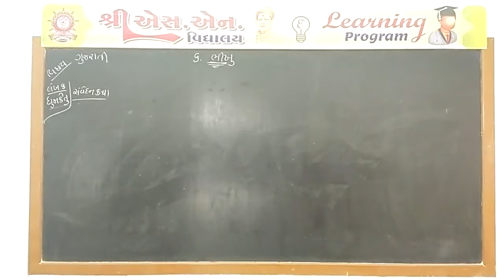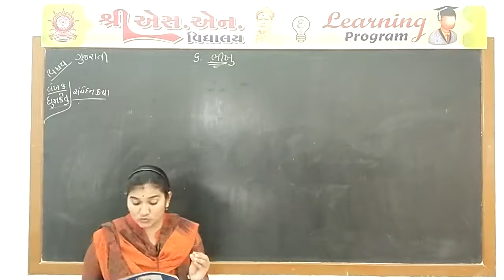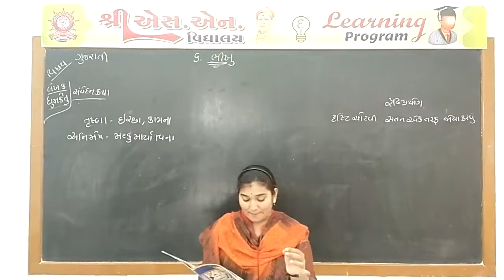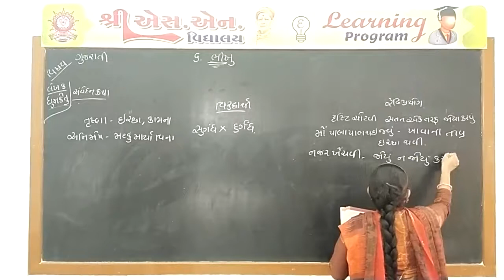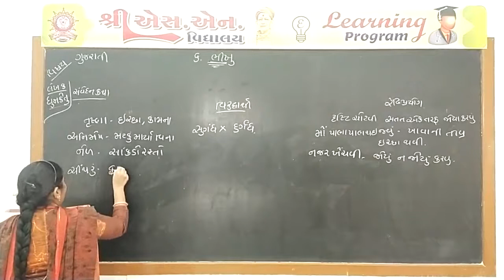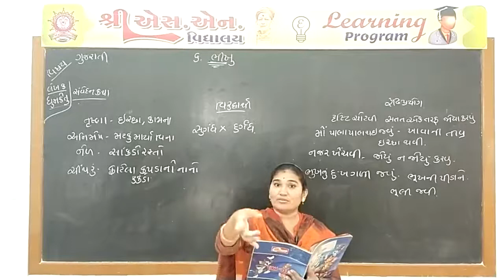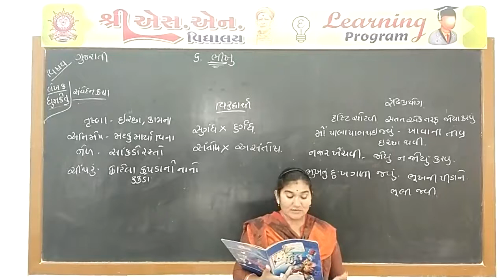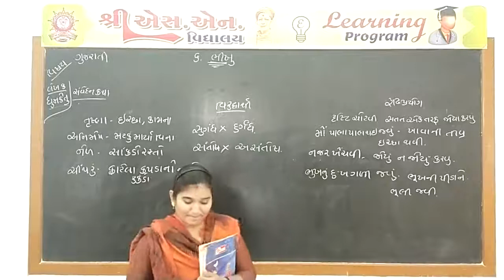Std. 7 : Gujarati, Chap. : 6, Part-2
ધોરણ : 7
વિષય : ગુજરાતી
પ્રકરણ : 6 - ભીખુ
શિક્ષક : સોનલ મેડમ
રજૂકર્તા : શ્રી એસ.એન. વિદ્યાલય - સુરેન્દ્રનગર.